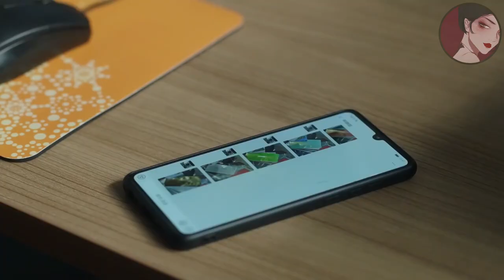甜蜜的煩惱，富二代小男友不上班，整天粘著乖乖女，一言不合就要親親ep30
"ssey
💘【劇情簡介】
顧佳（童謠飾）早年與丈夫許幻山努力打拼，創立了一家煙花公司，生完兒子之後，她退居二線，平日當全職太太，偶爾幫丈夫解決工作難題。遭遇婚姻危機的顧佳，將走上事業女強人路線。